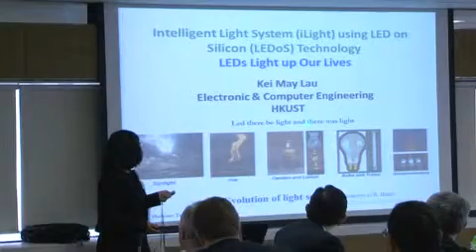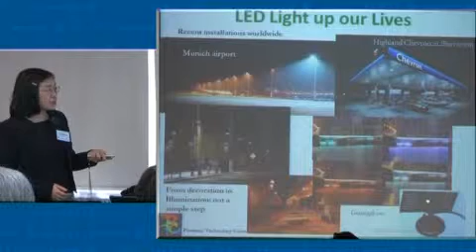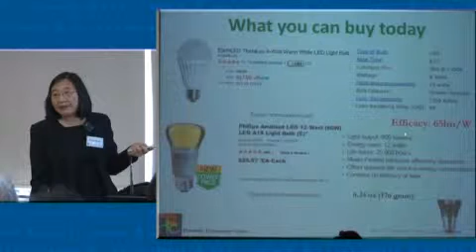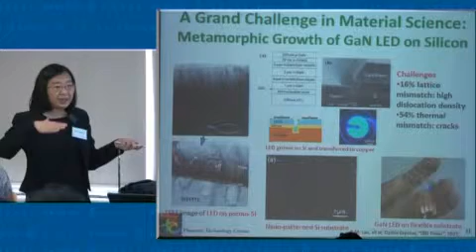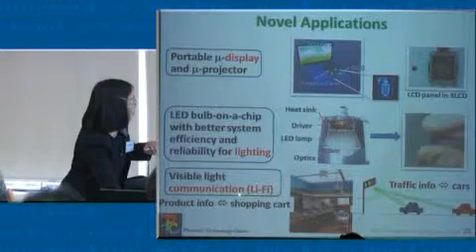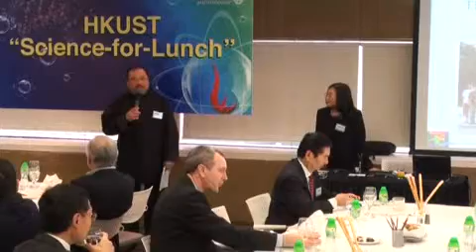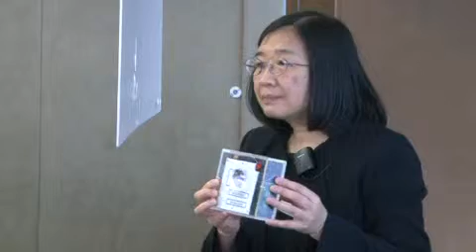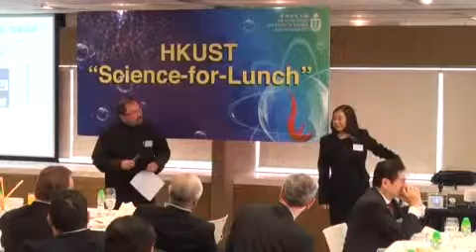Prof Kei-May Lau - Part 3